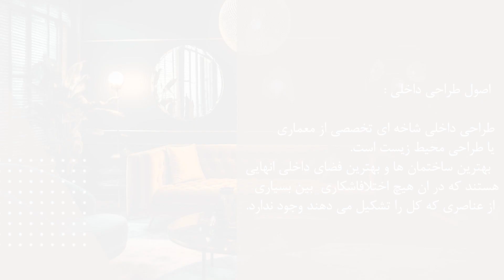سبک شناسی، اصول چیدمان در دکوراسیون داخلی در مدرسه ایده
برای کسب اطلاعات بیشتر و ثبت نام به وب سایت مدرسه ایده مراجعه فرمایید: